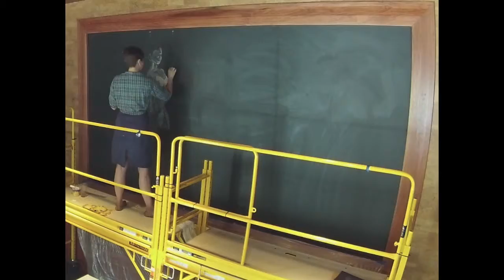LARK Blackboard - Tracy Popken - Sun Suit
Tracy Popken, Purveyor of Vintage Style
Sun Suit